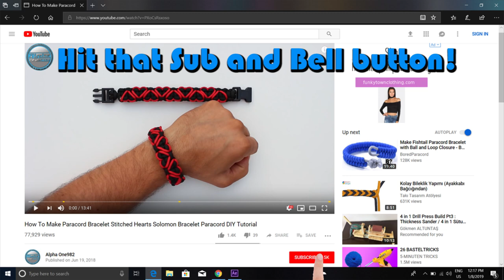How To Make a Paracord Bracelet Piano Genoese Bar World of Paracord Tutorials DIY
Aloha everyone, in this Video Tutorial you'll see How To Make a Paracord Bracelet Piano Genoese Bar World of Paracord Tutorials DIY

Paracord used:
White 6.6 ft or 2 mt
Black 5.9 ft or 1.8 mt
Bracelet length 9 inches or 22 centimeters

Thanks!

Credit for inspiration to Shawn from BoredParacord! and to bracelet designer Chris P. for this awesome project!

Welcome to the Alpha One982 channel.